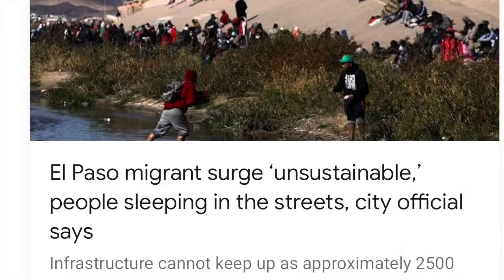What I Learned From My California Road Trip Is Life Changing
Don’t believe what people say, go see it for yourself